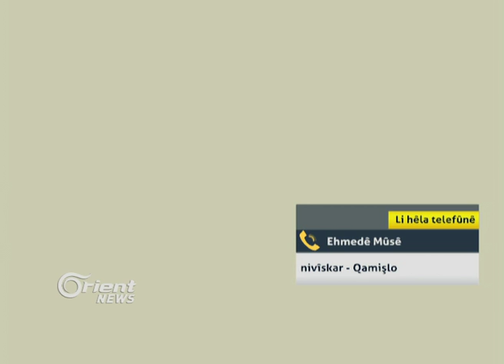Ehmed Mûsa - Nivîskar - Qamişlo